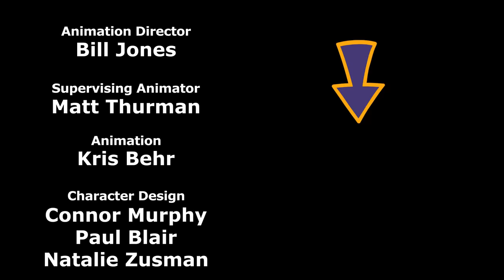Happy Hour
What's your poison of choice?